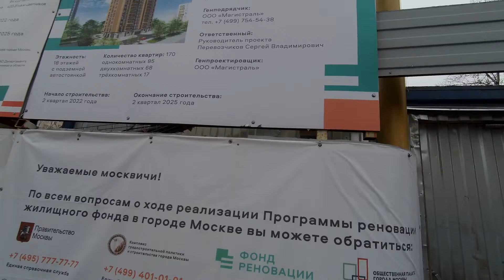новости реновации в Медведкове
в передаче "Реновация и новостройки Москвы" - о новых и строящихся реновационных домах и переселениях из домов, которые сегодня происходят в Медведкове.